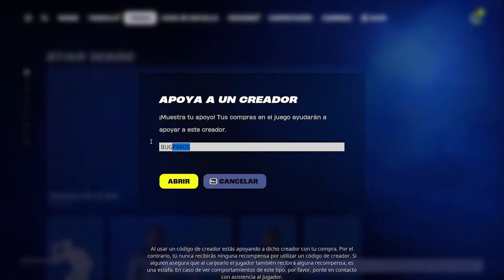*BUG OCULTO 2024* Como Conseguir PAVOS GRATIS en Fortnite Capitulo 5 Temporada 2 ✅ Pavos Fortnite 🎁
REGALANDO SKIN EN FORTNITE
REGALOS FORTNITE
REGALO SKIN
REGALO SKIN
regalando skins
regalo skins fortnite
fortnite regalando skins
regalos gratis
REGALANDO SKINS GRATIS AHORA FORTNITE EN DIRECTO